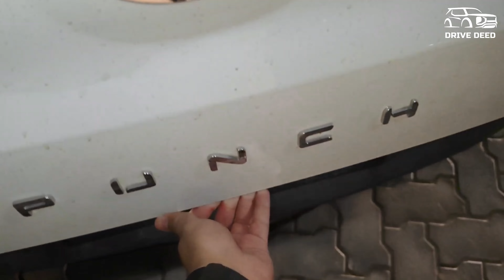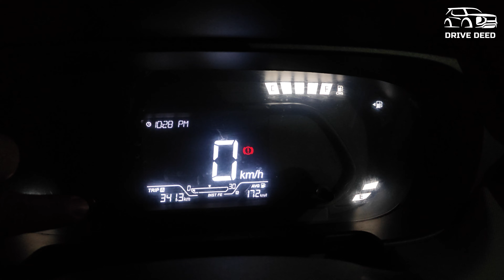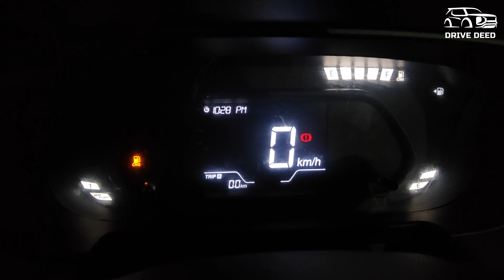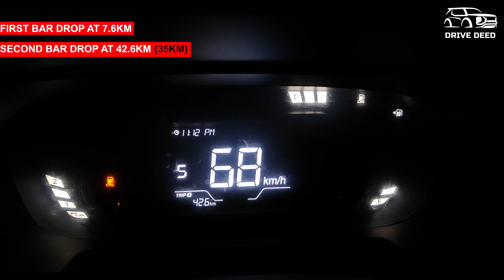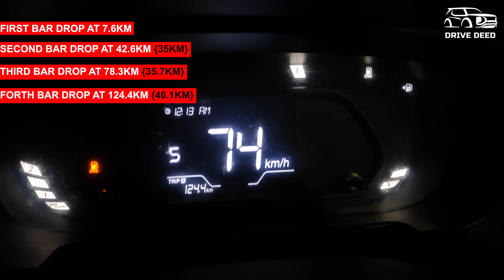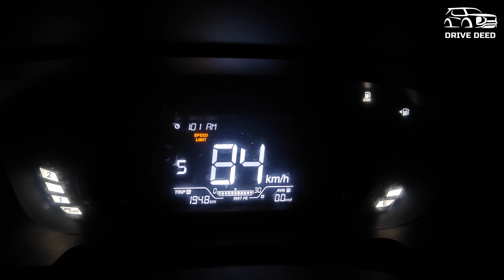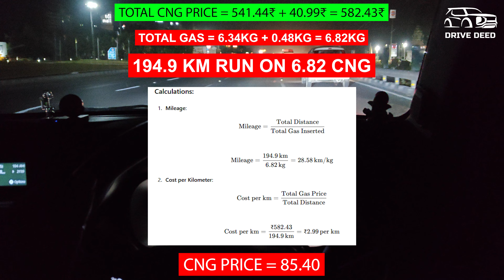Tata Punch CNG Highway Milage Test | 3rd Service Ke Baad Kitne Milage Di | Highway Milage Test 2024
🚗✨ In today’s video, we’re conducting a comprehensive highway-to-highway mileage test for the Tata Punch CNG after 17,000 km on the odometer. If you're interested in the fuel efficiency of the Tata Punch during long highway drives, you’re in for a treat!

🔧 **Test Details:**
- **Total Distance Covered on CNG**: 194.9 km
- **Total Gas Inserted**: 6.82 kg of CNG
- **CNG Price per kg**: ₹85.40
- **Total Gas Cost**: ₹582.43

💡 **Mileage and Cost Analysis:**
- **Highway Mileage**: 28.58 km/kg 🚀
  - The Tata Punch traveled an impressive **28.58 kilometers** for every kilogram of CNG during our highway test.
- **Cost per Kilometer**: ₹2.99/km 💸
  - The running cost is just **₹2.99** per kilometer, demonstrating excellent cost-efficiency for highway journeys.

📈 **How We Conducted the Test:**
1. We filled the tank with **6.82 kg of CNG**.
2. The total cost of the CNG was **₹582.43**.
3. After driving for **194.9 km** on highways, we calculated the mileage and cost efficiency.

🚦 **Highway-to-Highway Driving Experience:**
- The test was performed exclusively on highways to ensure that we captured the best possible mileage in optimal conditions.
- The results reflect the vehicle’s capability to deliver high mileage during sustained, high-speed highway driving.

📍 **Why Choose Tata Punch CNG for Highways?**
- **Efficient Mileage**: Achieve substantial savings with high mileage on long routes.
- **Affordable Running Costs**: With a per km cost of just ₹2.99, the Tata Punch remains a cost-effective option for extended highway drives.
- **Durability**: Maintains top performance even after extensive use, with 17,000 km on the clock.

🔔 **What’s Next?**
Exciting news! Our **Delhi city mileage test** for the Tata Punch CNG is coming soon! We’ll explore how the Tata Punch performs in urban driving conditions, including stop-and-go traffic and shorter trips.